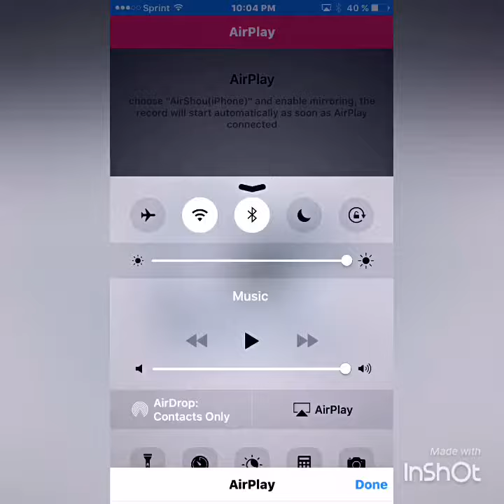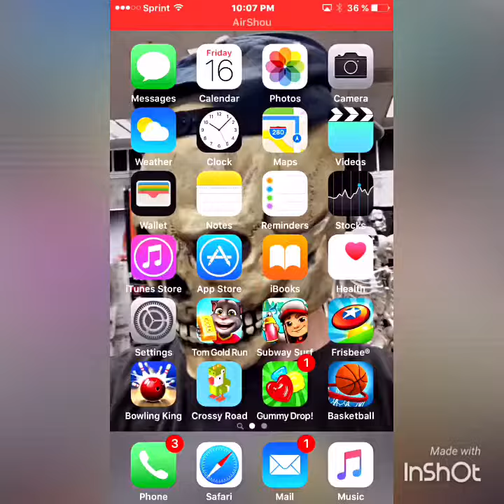Subway Surfers Iceland 2016 | Update!!